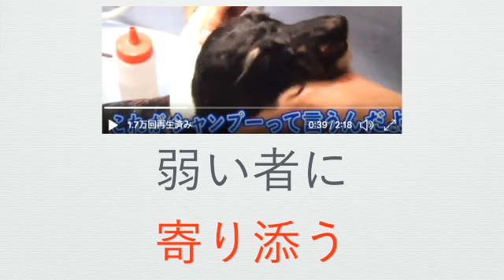相葉雅紀さん【タイプ４】エニアグラム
エニアグラムタイプ４の相葉雅紀さんついて解説します。